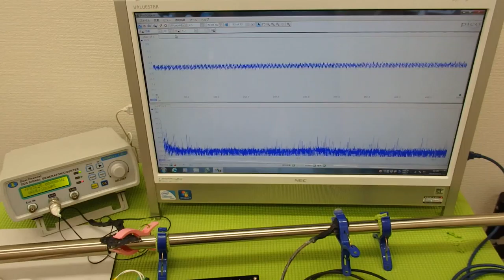表面弾性波を利用した、超音波制御技術 ultrasonic-labo